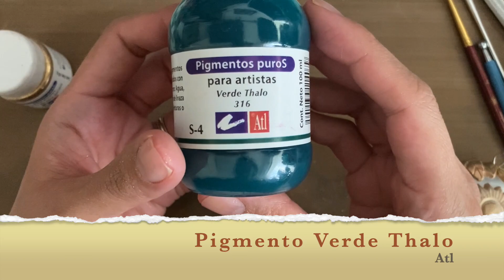Adornos Navideños con Latas de Refresco y Polymer Clay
Hola!!

Bienvenid@s a mi canal!! En este video tutorial les comparto como hice adornos navideños combinando  latas de refresco con arcilla de polímero, quedan perfectos para colgarlos en el árbol de Navidad!!, espero que te gusten, si es así, no olvides darme un like o suscribirte a mi canal :)

Besos y felices fiestas!!!

Clau